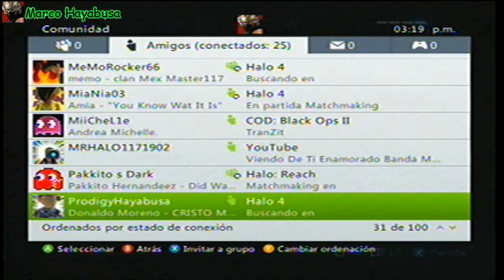Halo 4 [Episodio 2] Juguemos Infestación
YY Hola amigos del youtube. estavez jugaremos en una tarde de lunes de puentesootee a Halo 4!! jugaremos el divertidisimo modo Infestacion. esto es como zombis de halo reach XD recuerdeen que soy noob! no me lo recuerden en los comentarios porfavor ._.! bueno ami me divierte mucho este modo de juego :D y espero ustedes se diviertan, saludos, suscribete y comenta.